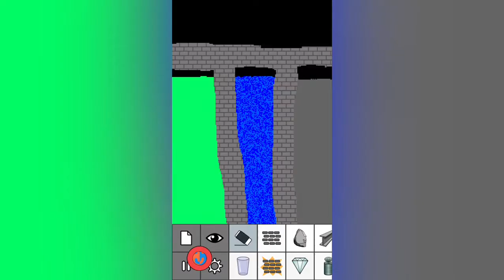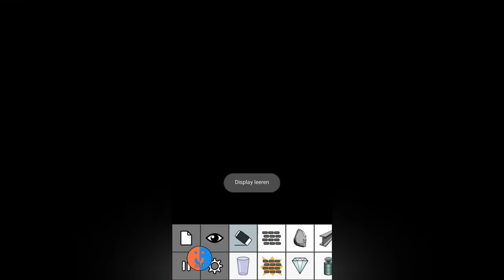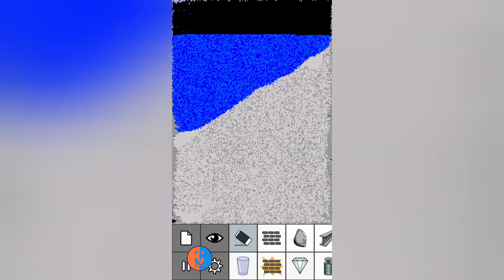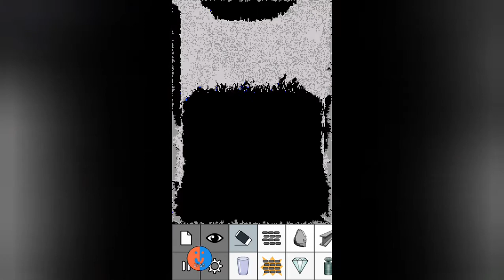Herstellung von Salzwasser | Sand:box [German]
Sand:box